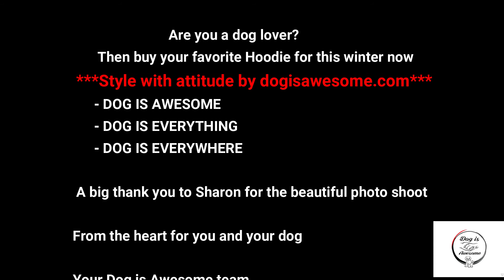Dog is Awesome Hoodies